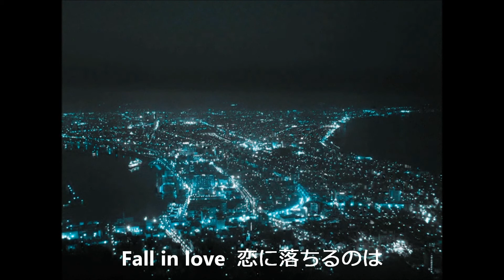【音友愛歌】 歌ってみた／「ジェラス・ガイ」 HoundDog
【音友愛歌】という企画に参加してみました。

何にしようか　歌うか弾き語るか、、悩みましたが
マイナーな曲ですが　昔からハウンドドッグの
好きなナンバー曲を歌いました。
前にも弾き語りで歌いましたが今回はカラオケでやりました。
どっちにしても　拙く聞き苦しいと思いますｗｗ　すいません♪

以前弾き語った動画（どっちも拙いです　汗）